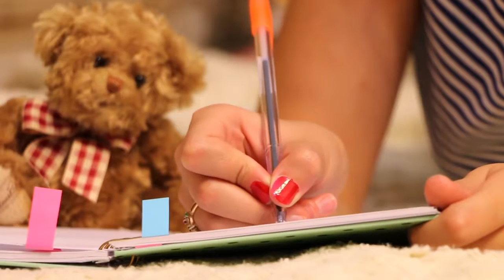Girl writing on Book CC0 Video For Commercial or Non-Commercial Use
This CC0 Video You Can Use This Video For Personal And Commercial Use No Attribute Required.